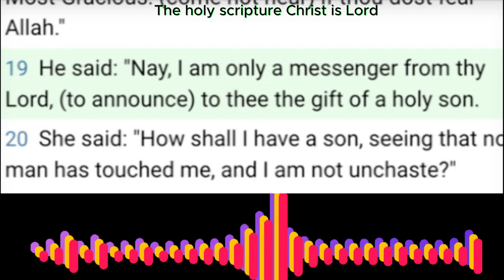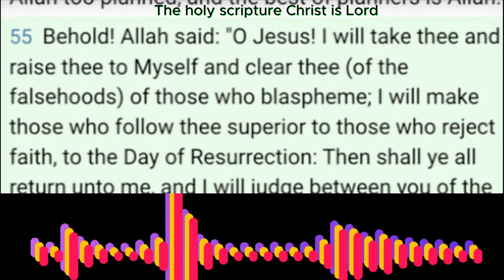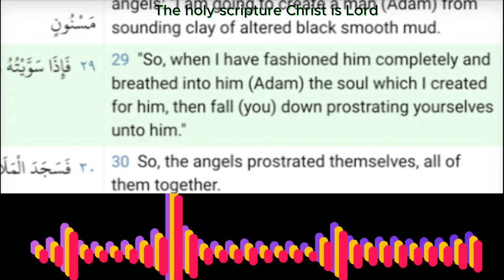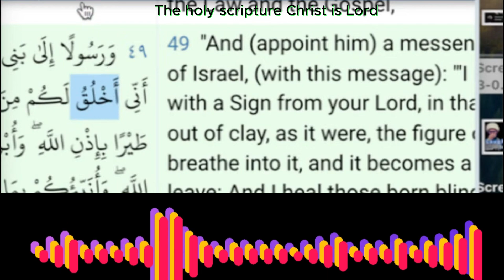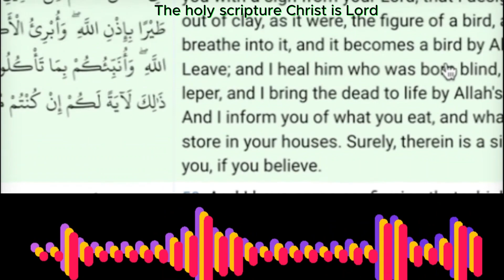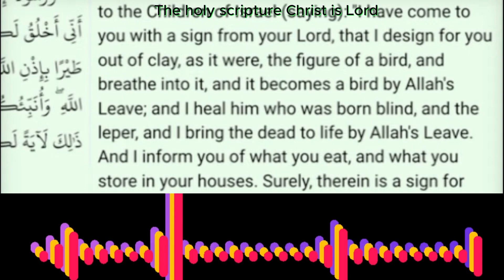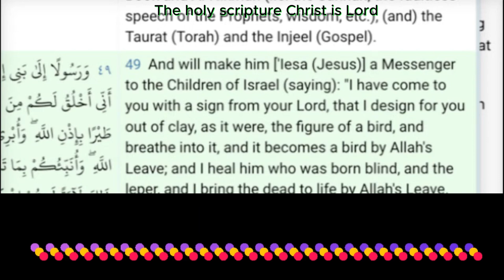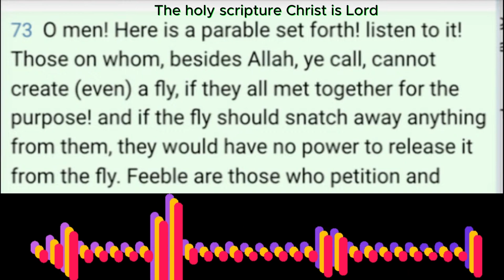CP spank African Abdool. (Reaction)